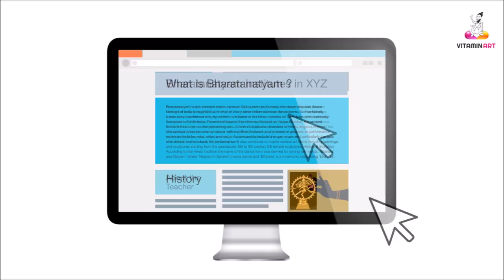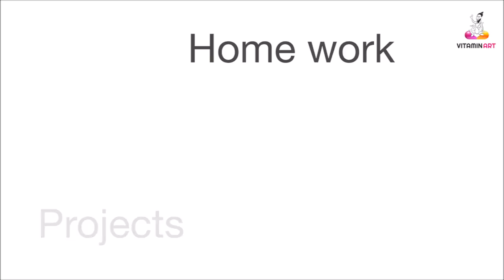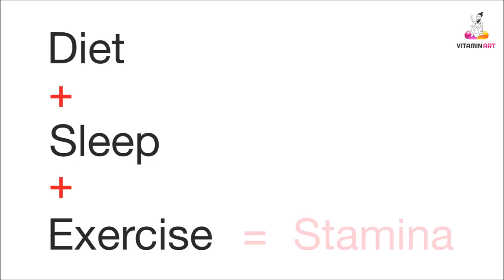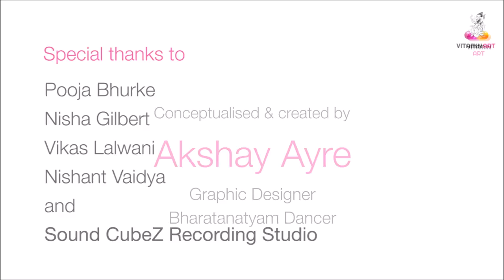15 Essentials for Classical Dance Students & Teachers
Are you learning classical dance ?
Planning to enroll your child in a classical dance school ?
Running a classical dance institute ?
Dear students, parents and teachers, here are the 15 essentials that we need to know !

Conceptualized & created by Shri Akshay Ayre, Vitamin Art.

Humble salutations to gurus, parents and special thanks to Pooja Bhurke Bhatia, Nishant Satish Vaidya, Vikas Lalwani, Nisha Gilbert & sound cubeZ recording studio.